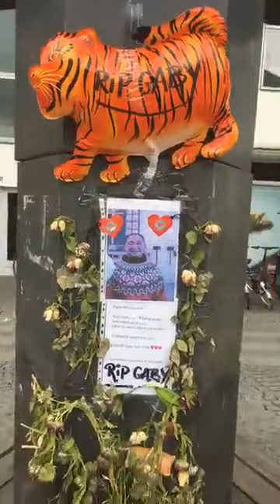lisa gæst i hjemløs tv d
lisa og benny gæster hjemløs tv d hvor vi taler om div ting vi bokser med på gadeplan